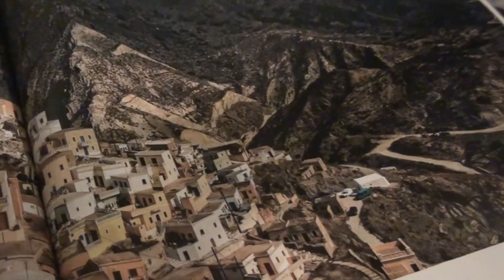LOVE VIOLIN STORY-JOHN BAKALIS-2014